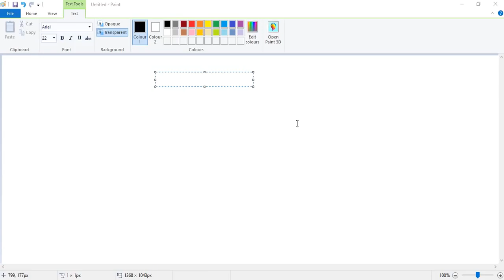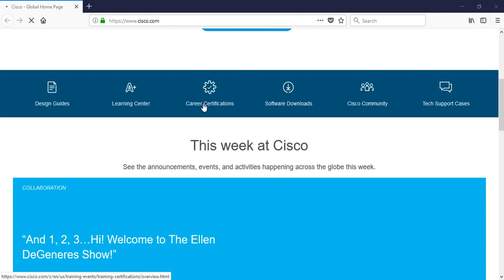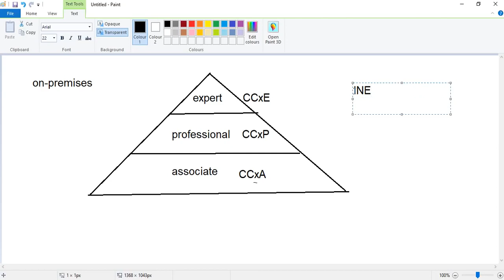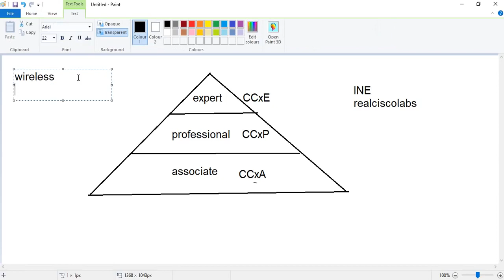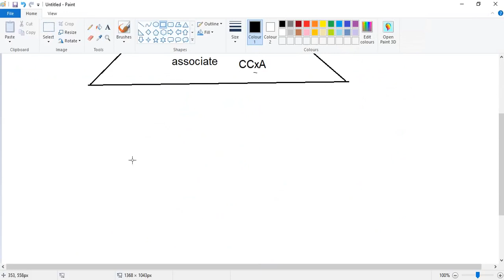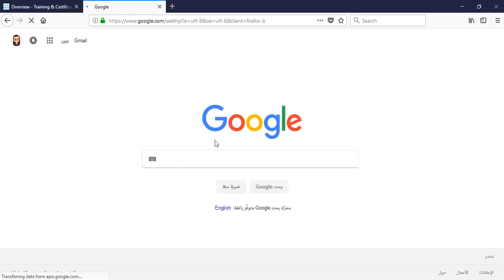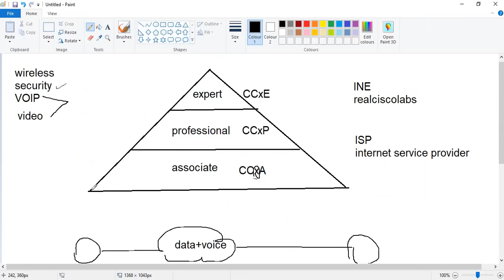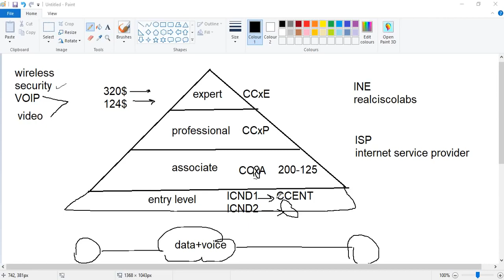01-CCNA 200-125 (Introduction) By Eng-Abeer Hosni | Arabic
01-CCNA 200-125 (Introduction) By Eng-Abeer Hosni | Arabic